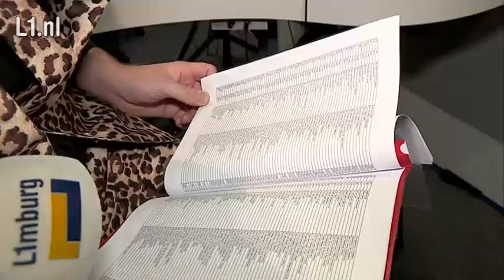Prins Ali uit Syrië opent Top 1111 in Maastricht (30 januari 2016)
Vluchtelingenprins Ali I van Maastricht heeft zaterdagmorgen bij L1 het startsein gegeven voor de Top 1111.